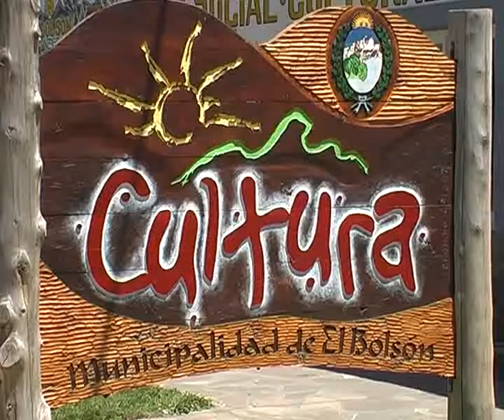18 FRANCISCO GRUNOW